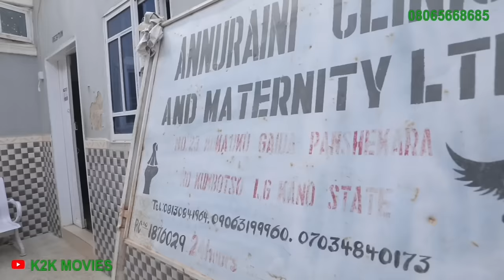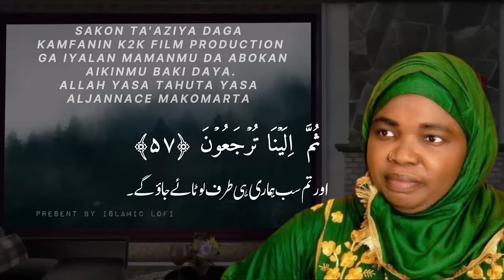DAUKAKA'TA SEASON 1 EPISODE 1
FILM din DAUKAKA'TA zaici gaba da zuwar muku duk ranar laraba Misalin karfe 8 nadare
    Zamucigaba da kawo muku daukakata da sauran fina finai masu fadakarwa daga K2K FILMS PRODUCTION Atashar K2K MOVIES.